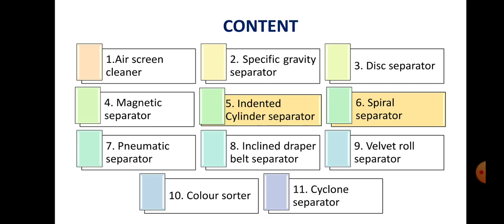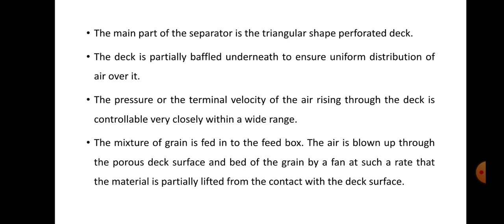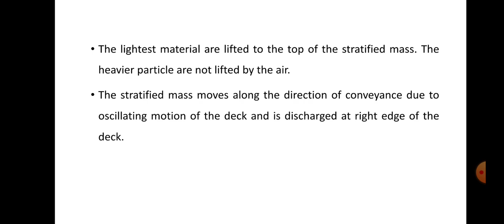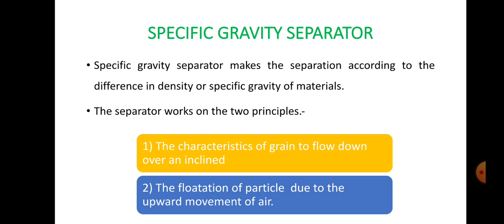Study of Grain Separators- Specific Gravity Separator